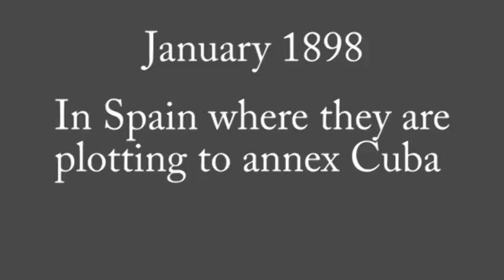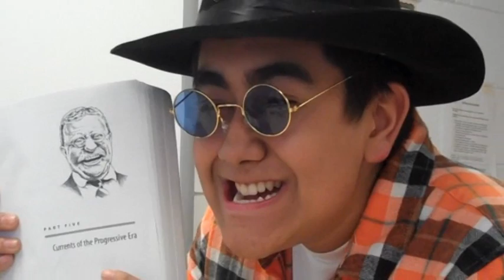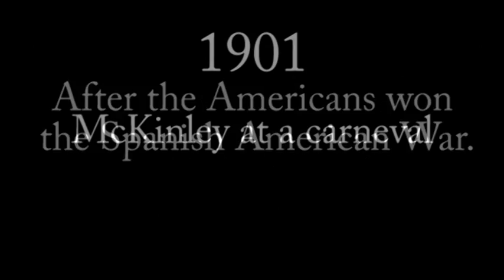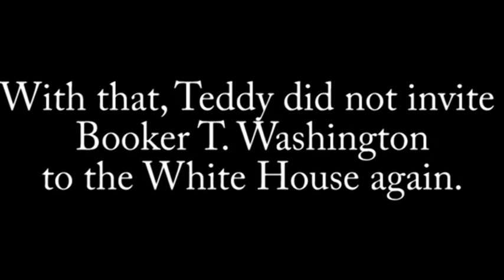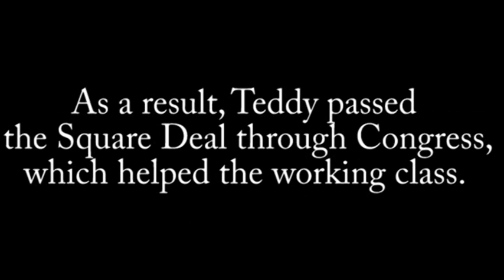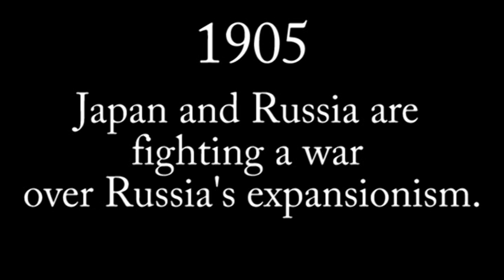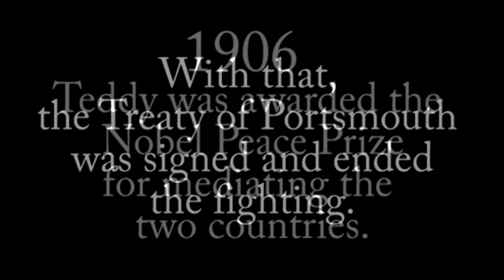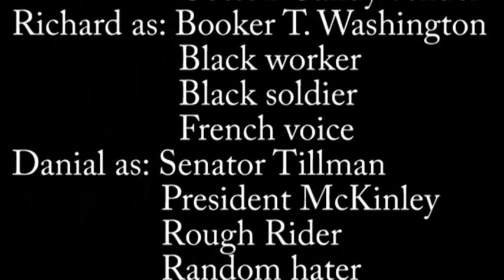Theodore "Teddy" "The Bully Pulpit" Roosevelt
Video project about Theodore Roosevelt's accomplishments between the time period of 1890 and 1911. Project for IB History of the America's.